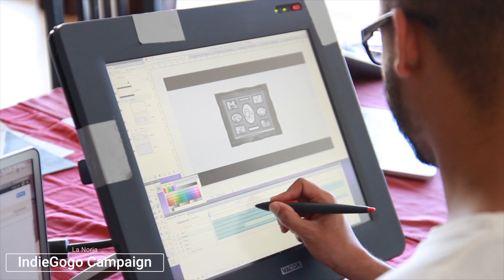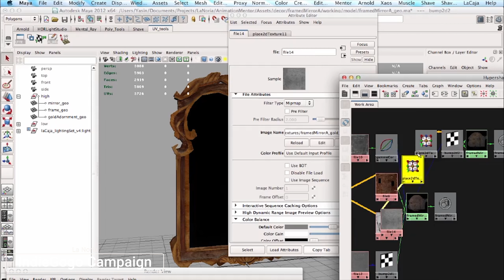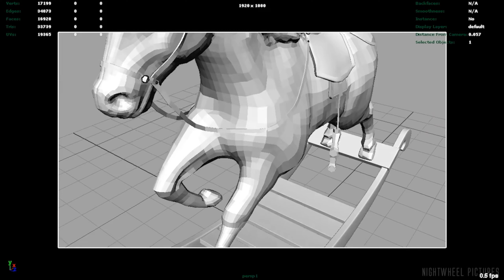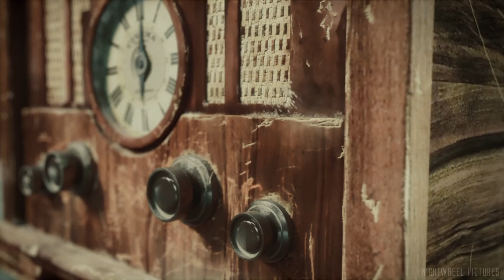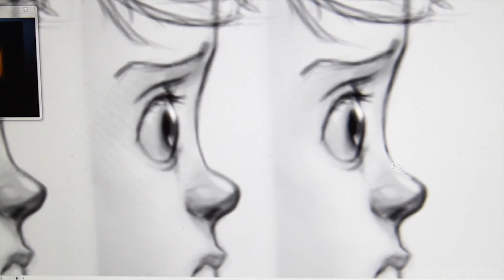LA NORIA - Analysis of An AWARD WINNING Animation SHORT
La Noria is now out, and you can watch it